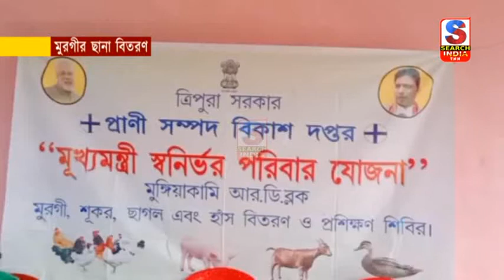মুঙ্গিয়াকামী ব্লকের উদ্যোগে চাকমাঘাটের প্রত্যন্ত এলাকার অধিবাসীদের মধ্যে মুরগির ছানা বিতরণ